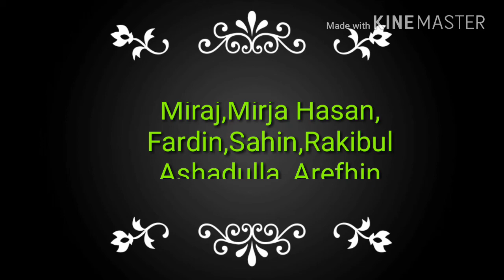Kurbani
Miraj and fardin